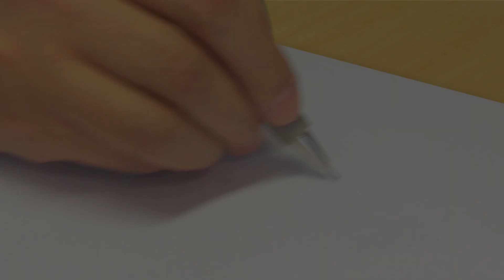Cómo dibujar a Pitufo Vanidoso • Los Pitufos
¡Aprenda a dibujar a Pitufo Vanidoso!

¡Gracias por todo su apoyo, su calificación del video y su comentario siempre son apreciados!

Los Pitufos
Esta serie sigue las aventuras de los pitufos, pequeñas criaturas azules que viven en un pueblo tranquilo y tratan de huir del malvado Gargamel.